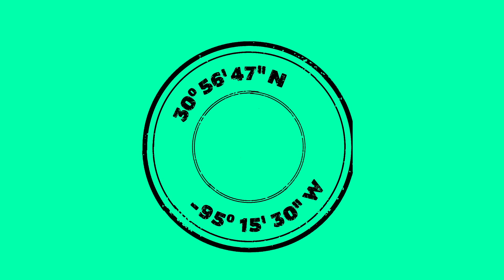This Summer, set course to DESTINATION FUN!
A sneak preview into all the fun happening at Camp Olympia in 2014!  Join us at Camp Olympia in Trinity, TX for the best summer camp experience ever.  It is Destination Fun this summer!

Credit for opening GPS idea to Olympia camper, Paton Mauldin